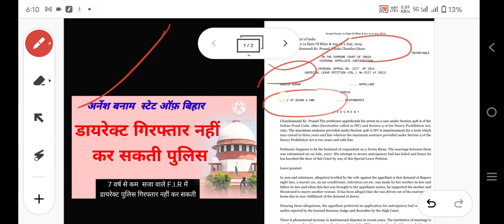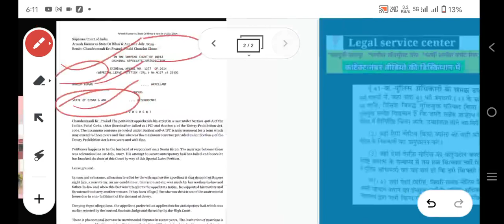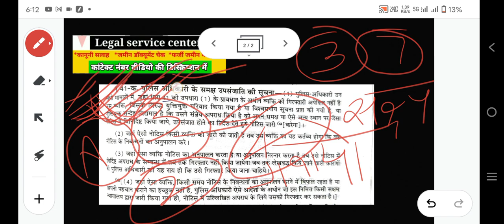सुप्रीम कोर्ट फैसला इन FIR के बाद डायरेक्ट police गिरफ्तार नहीं कर सकती CRPC41 police arresting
CHARGEABLE CALL

नोट -

फोन पर एडवोकेट सर से सलाह के लिए  या जमीन के डॉक्यूमेंट चेक कराने के लिए नीचे दिए गए व्हाट्सएप नंबर पर व्हाट्सएप मैसेज करें
Whats number 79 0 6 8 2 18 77 पर Whatsp Message  करे। मैसेज करने पर निर्धारित शुल्क बता दी जाएगी और उसे जमा करके उसके बाद ही आप से  फोन कॉल की जाएगी  सर से बात करके विस्तार से कानूनी सलाह ले सकेंगे

NOTE IN  ENGLISH LANGUAGE-

 For any legal advise related to property Law and land law matter and civil matter ,advocate consultation wtsp number 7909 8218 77  This is chargeable call